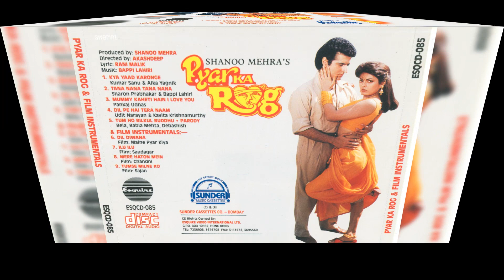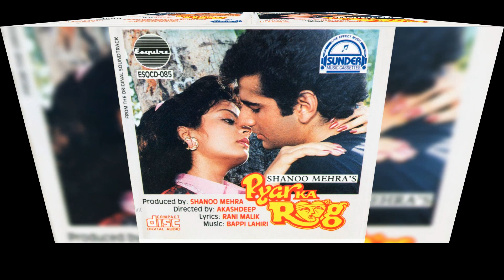Dil Pe Hai Tera Naam - Udit & Kavita Pyar Ka Rog 1992 ~ Bappi Lahiri